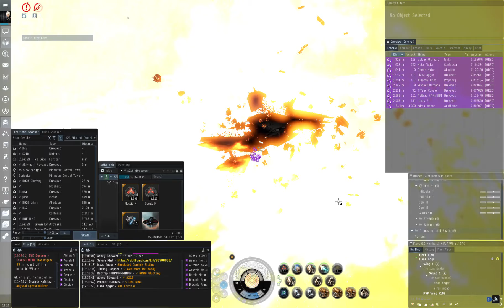First Fort For Allspark